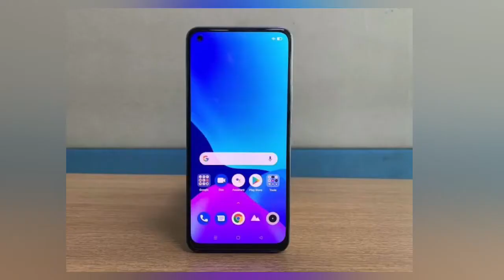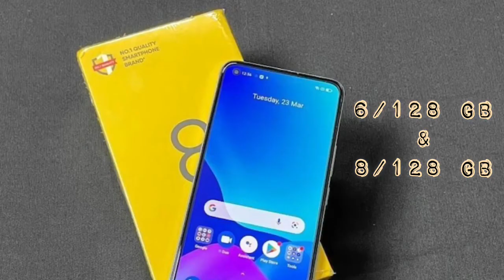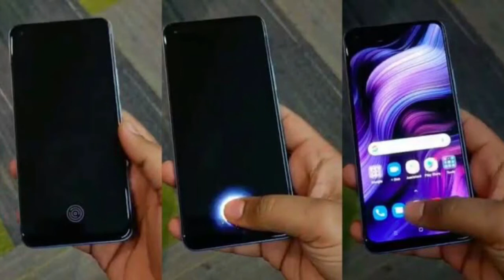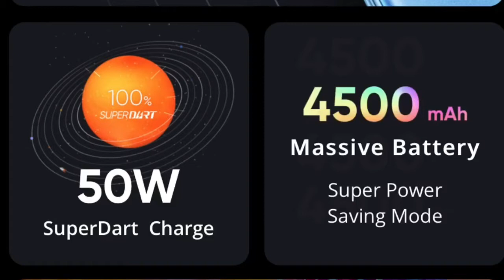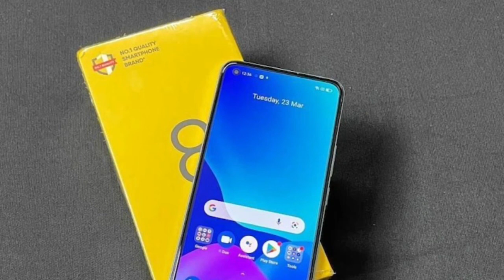Realme 8 Pro in Pakistan | 108 MP | 8/128 GB | 50W Charging | Launch Date & Price Details 🔥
iss video mein realme 8 pro k hawale se sari details btai gai hain bht jald launch ho jay ga pakistan mein specs and details iss video mein apko mil jaen gi

realme 8 pro launch date and price in pakistan ?

be infringing.